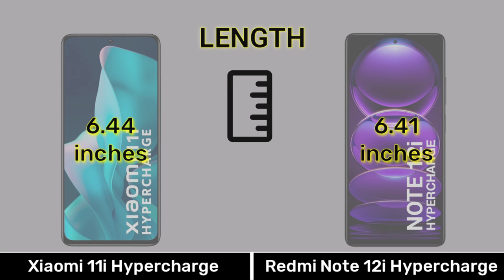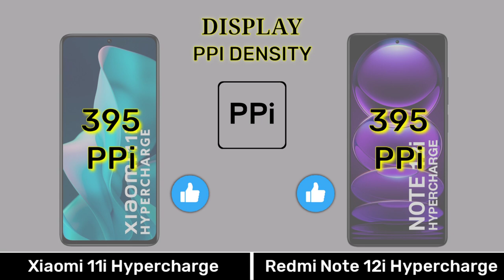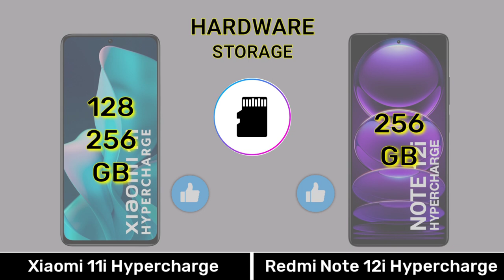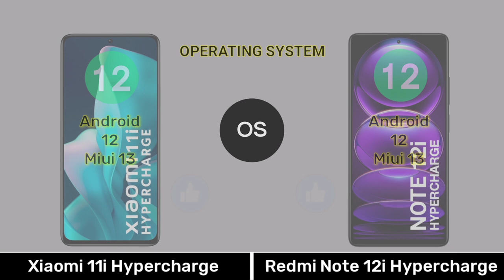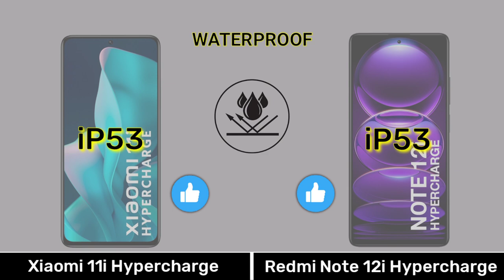Xiaomi 11i Hypercharge Vs Redmi Note 12i Hypercharge - ⚡Note12ihyperchargevs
Xiaomi 11i Hypercharge Vs Redmi Note 12i Hypercharge

0:00 Introduction
0:04 Dimension
0:34 Display
1:15 Camera
2:01 Selfie
2:08 Hardware
3:36 Main Features
4:07 Price
4:21 Results
4:35 End Screen